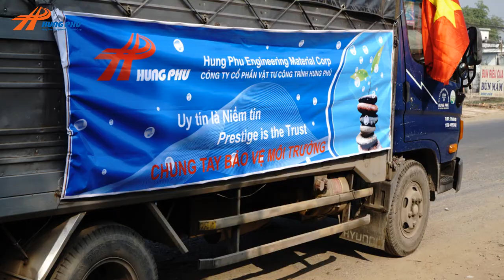Địa kỹ thuật - Môi trường Hưng Phú - Clip chung tay làm sạch môi trường - Gom rác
Bạn có thể sinh sống bất kỳ ở đâu trên quả địa cầu này, dù đó là đó là địa đầu sơn cước,  hay nơi huyên náo của đô thị, môi trường chung quanh ta cần được giữ gìn sạch sẽ và cần  được tôn trọng. Thế giới này được cấu thành bởi những quy luật của tự nhiên và chúng ta cũng là một phần của thế giới tự nhiên. Cần tri nhận điều này một cách sau sắc tránh sự can thiệp một cách thô bạo vào tự nhiên, vào các quy luật của nó. Bạn không thể thay đổi mùa màng để đổi lấy ngũ cốc, nhưng bạn luôn đặt câu hỏi tôi muốn được nhiều hơn ngũ cốc thì làm sao, bạn luôn can thiệp vào môi trường xung quanh một cách trái với tự nhiên nhưng bạn lại muốn một một trường tự nhiên và hài hòa. Những hành động tác động trực tiếp hay gian tiếp trái ngược với quy luật tự nhiên đều mang lại những yếu tố tiêu cực cho cuộc sống.
Hãy bắt đầu làm những công việc nhỏ nhất, đó là nhặt rác xung quanh chúng ta,  trả lại môi trường tự nhiên vốn sạch đẹp của đường phố, nơi này hay nơi kia con người đã hành xử tùy tiện, không thân thiện thậm chí là tàn ác với thiên nhiên và thậm chí là với những con vật nuôi của chính mình. Chúng ta, bằng chính bản thân mình hãy kiểm soát hành vi của chính mình, hành xử một cách có ý thức với môi trường xung quan, sự hào phóng của thiên nhiên sẽ ban tặng cho tâm hồn con người trở nên hài hòa và tốt đẹp hơn, con người vì vậy trở nên thân thiện và nồng ấm với nhau trong cuộc sống.
Năm cũ sắp qua, cũng còn đến hơn 365 ngày để kết thúc một năm, nhưng tôi cho rằng hình ảnh đẹp nhất của năm mà tôi tìm kiếm đó là sự làm việc chăm chỉ của các bạn vào ngày hôm nay. Các bạn đã bỏ được bản tính cao ngạo và mạnh mẽ bước đi trên đường phố để nhặt rác, một công việc tưởng như dễ dàng nhưng các bạn là người thật sự dũng cảm. Các bạn không bỏ phí thời gian của mình để tham gia các chương trình muốn vượt lên tất cả,  staup, lãnh đạo thế giới… với những ngôn ngữ ồn ào sáo rỗng, nhưng chính các bạn với đôi ban tay của mình để làm việc, để trân trọng cuộc sống xung quan chúng ta,  mới là người thay đổi thế giới này ngày một tốt đẹp hơn. Tôi rất hạnh phúc được làm việc cùng các bạn và đồng hành cùng với các bạn trong tời gian tới. Xin chúc các bạn đón một năm mới thật nhiều niềm vui và hạnh phúc.